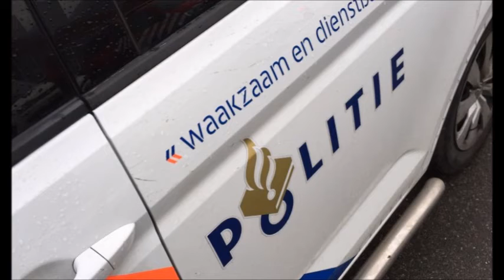Oproep Burgernet: Man (67) vermist in Berkel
Berkel - In Berkel en Rodenrijs wordt een 67-jarige man vermist. De politie heeft groot alarm geslagen.

Onder andere Burgernet is ingezet. De man is dementerend, 1.78 meter lang, heeft krullend haar, een dikke buik, oranje blouse en sportieve schoenen. Tips mag je doorbellen naar 112.